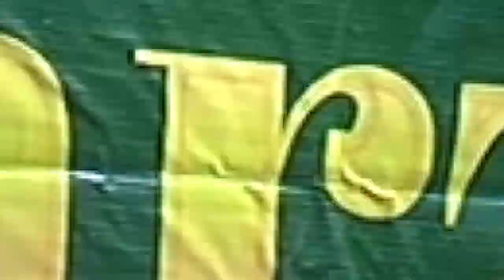Emoción y destreza en la bandeja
Este jueves se realizó en un circuito de 250 metros, la décimo quinta versión de la tradicional Carrera de Garzones de Concón.